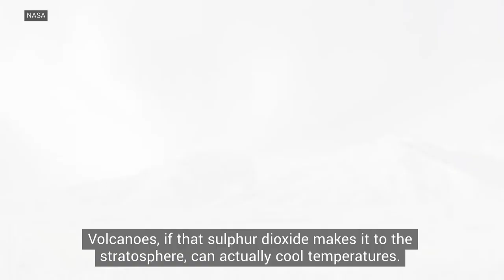How volcanoes can affect Earth's climate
Officials say Kilauea volcano in Hawaii is releasing increasing amounts of sulfur dioxide that could impact air quality.

DidYouKnow some volcanic eruptions are so big, sulfur dioxide can reach the stratosphere and actually affect climate? Here’s how.